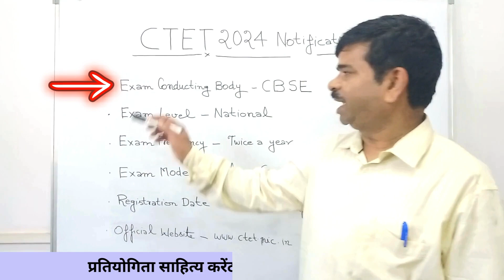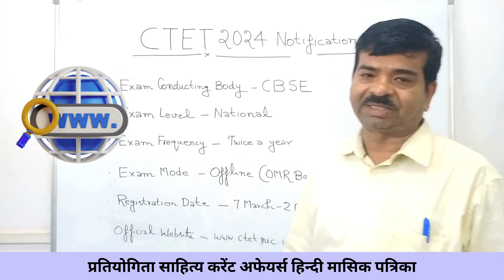CTET 2024 Notification Out | Latest News | Important Vacancy | Sahitya Bhawan